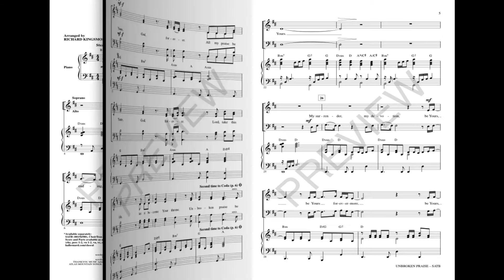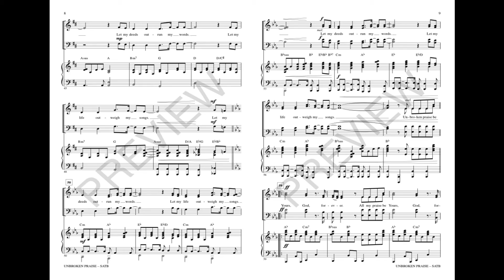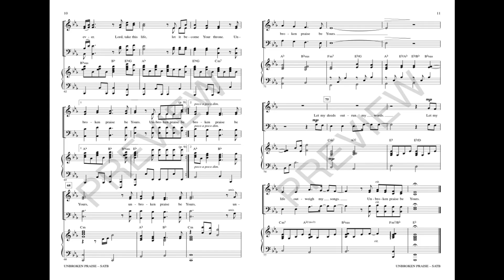UNBROKEN PRAISE (SATB Choir) - Matt Redman/arr. Richard Kingsmore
The power of praise is front and center in this steady ballad for the contemporary church from Matt Redman. The melody contains itself with a range that is very approachable, and the solid refrain offers fuller harmonies and memorable gestures. This popular song translates beautifully to a choral treatment, and the style and arrangement work well with or without the rhythm and string sections. Great for blended services!

Available for SATB with optional ChoirTrax CD and Rhythm/Strings Accompaniment.